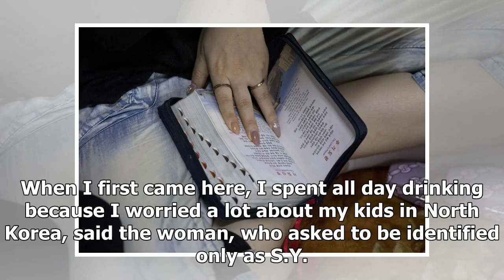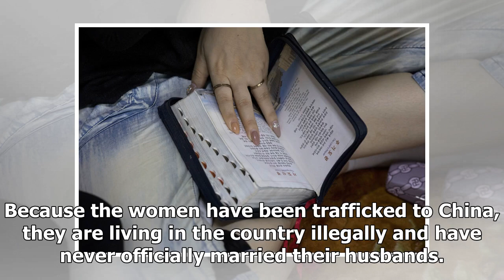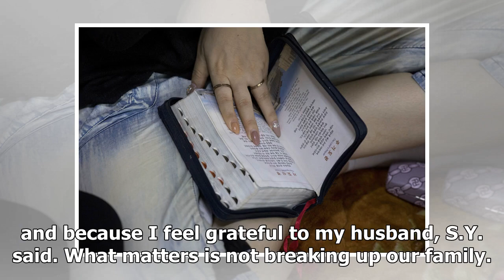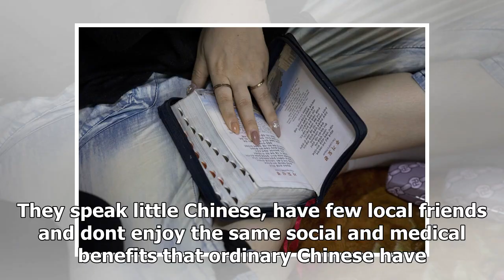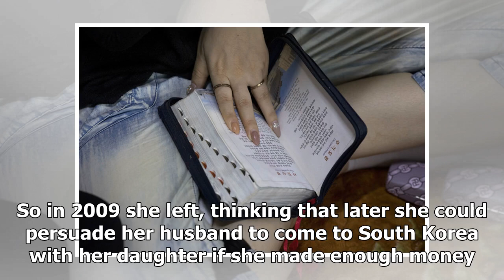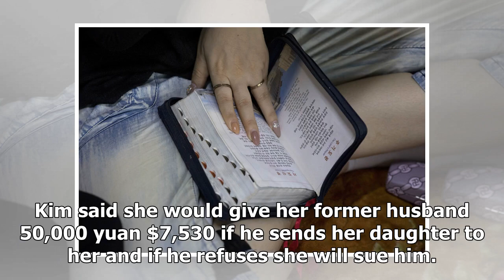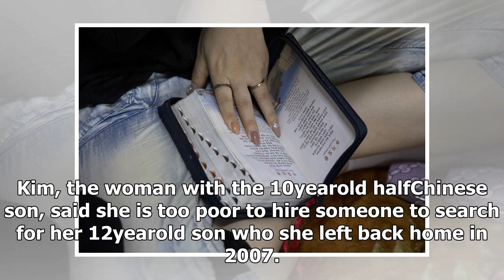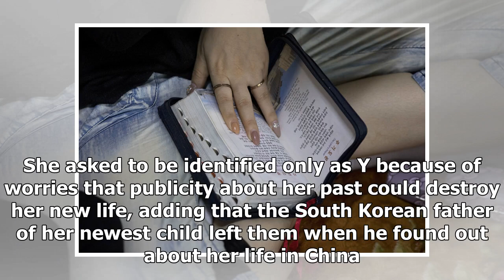The Fox News - AP exclusive: buy nkorean bride faces a difficult choice in China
The Fox News - The Fox News - AP exclusive: buy nkorean bride faces a difficult choice in China

WESTERN LIAONING PROVINCE, China –  The North Korean woman drives a motorbike slowly down a narrow lane shaded by tall corn to the farmhouse where she lives with the disabled Chinese man who bought her. Its been 11 years since she was lured across the border by the prospect of work and instead trafficked into a life of hardship. In those years, shes lived with the dread that Chinese police will arrest her and send her back to be jailed and tortured in North Korea. Shes struggled with the scorn o...